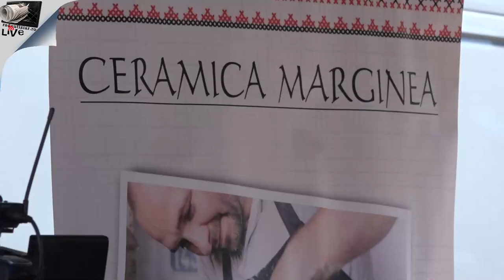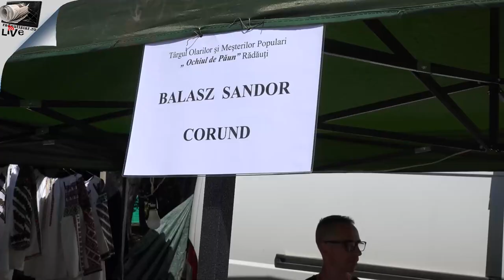Târgul Olarilor - „Ochiul de păun” 2024